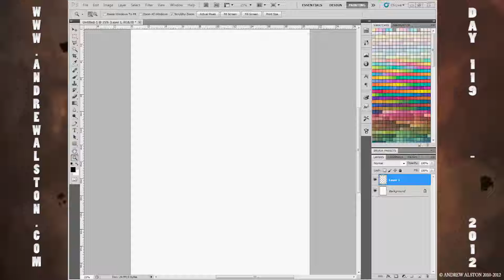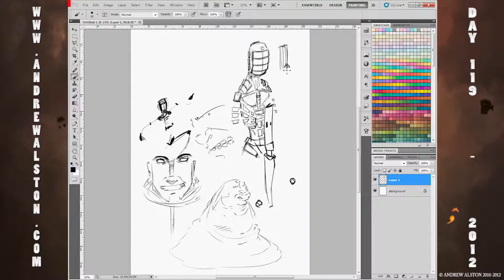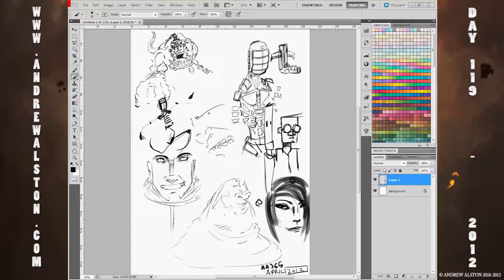Day 119 - AA365 - DOODLES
todays image is DOODLES